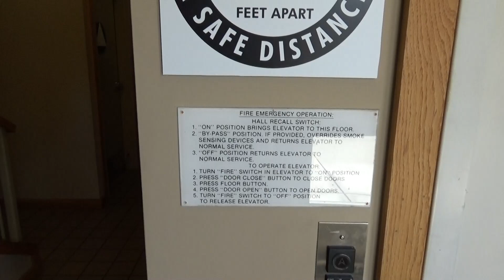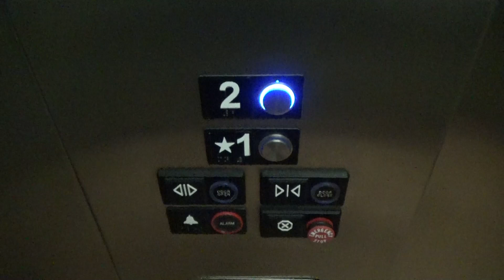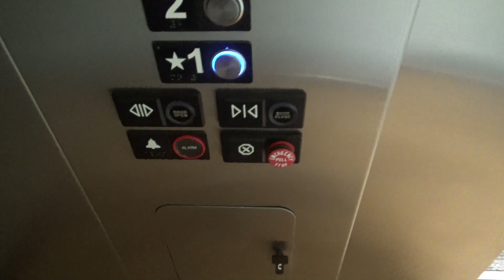United States SoftTouch Hydraulic Elevator - 3640 Mt Diablo Blvd - Lafayette, CA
[Recorded 6-9-22] I thought this was going to be a really cool one since it still had the original call buttons. It turned out to be the complete opposite. Almost all of the components are burnt out and don't work. The lights on both call buttons don't work, and the lantern and floor indicator are completely dead. The floor buttons were also replaced with weird MAD buttons. Very lame US. Whoever maintains this one clearly doesn't care enough about it. I guess they figured that as long as it still goes up and down, nothing else really matters lol.